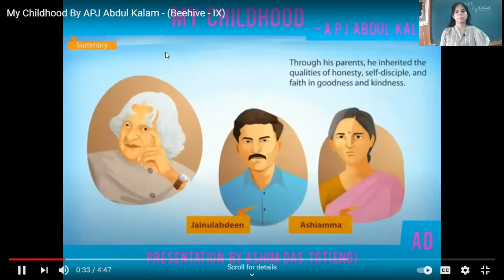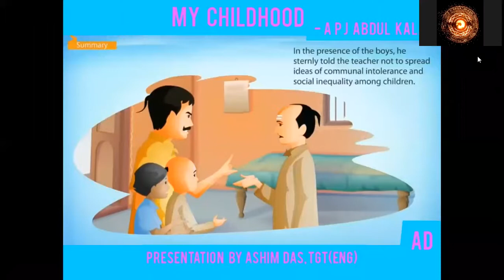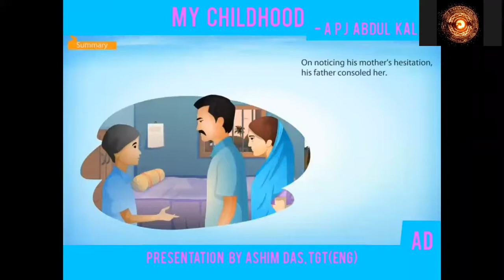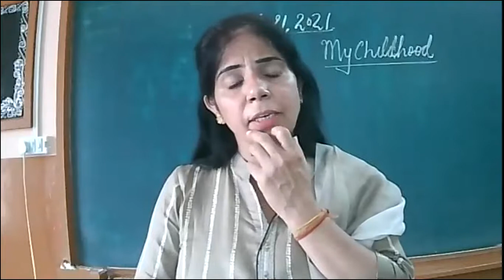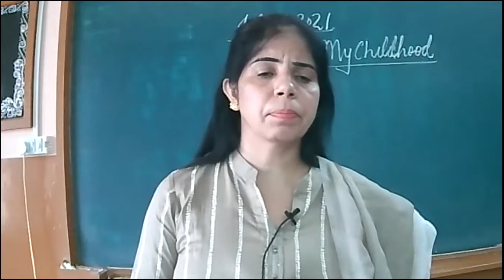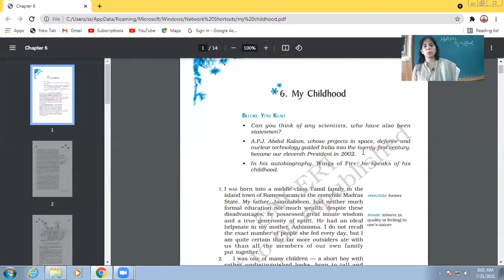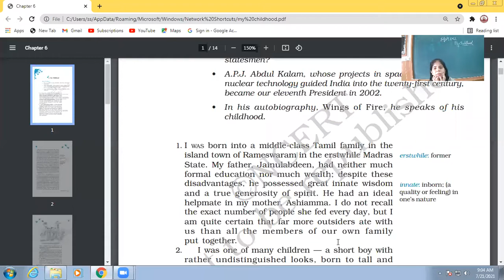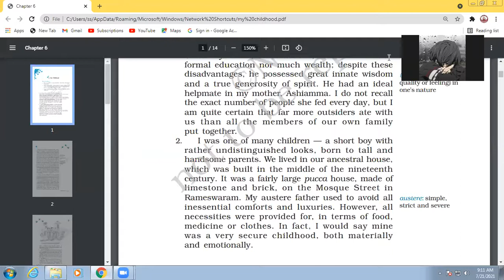21 07 2021 IX C ENGLISH